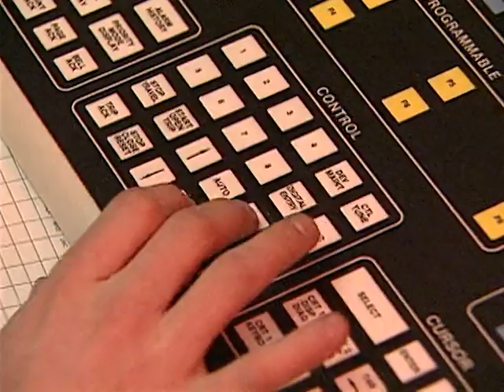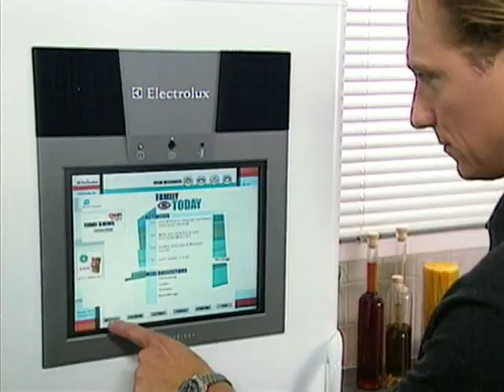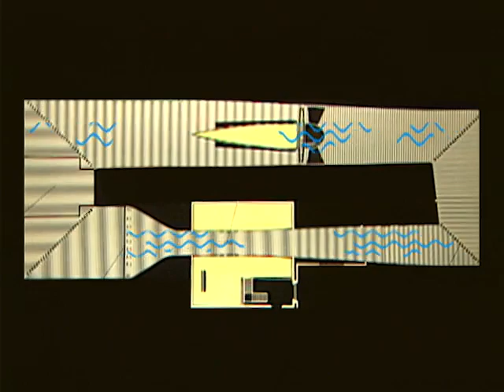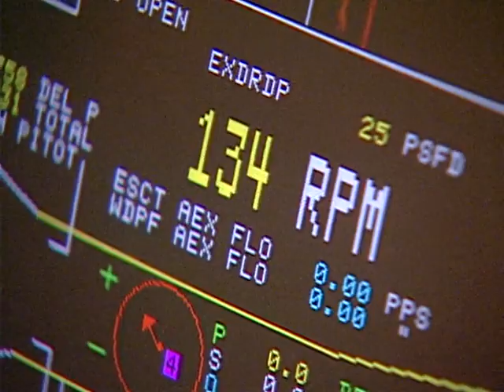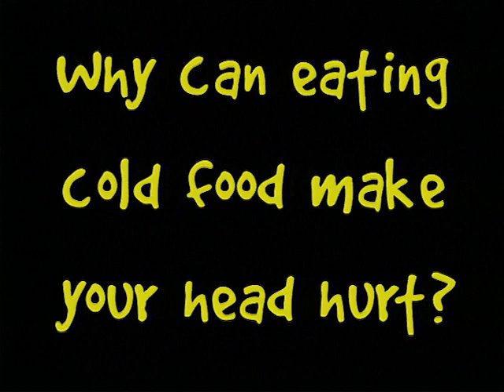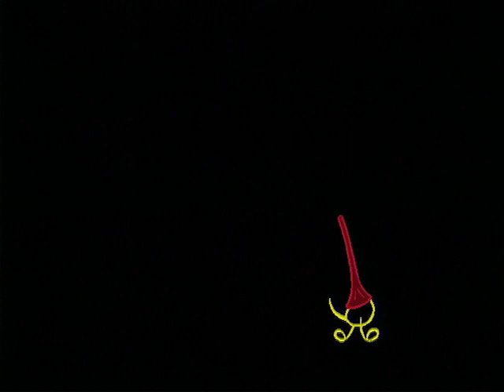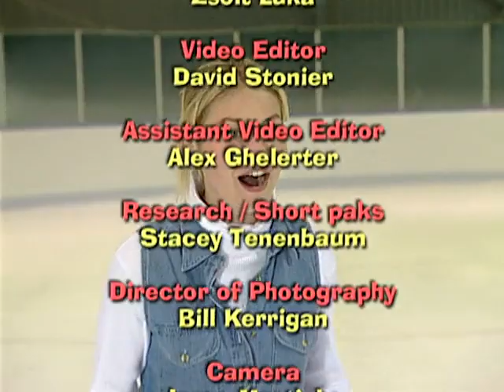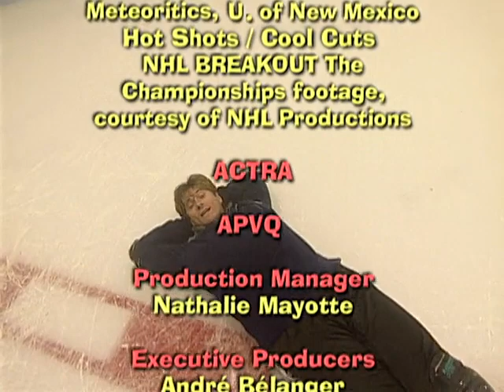Mecanica Popular para niños T3 - E12 (Latino)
Temporada 3 Capitulo 12 - Hielo